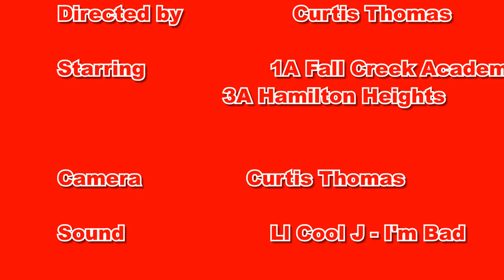3A HAMILTON HEIGHTS VS. 1A FALL CREEK ACADEMY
INDIANA HIGH SCHOOL BASKETBALL IHSAA
3A HAMILTON HEIGHT STRUGGLE TO BEAT 1A FALL CREEK ACADEMY.